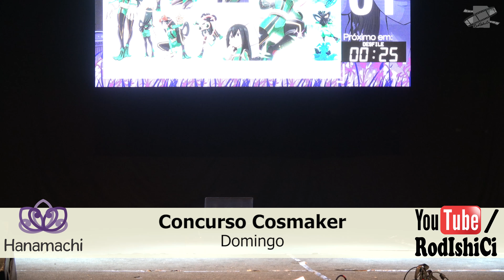Hanamachi 2018 - Desfile Cosmaker (domingo)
Concurso de cosmaker no domingo do Hanamachi 2018.